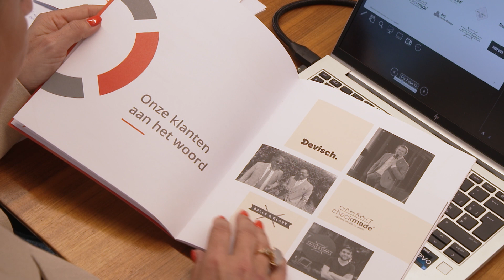Certifin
De verkoop van het eigen bedrijf of zelf een overname doen kan een hele uitdaging zijn. We bezoeken een specialist met expertise op het gebied van bedrijfsoverdrachten en acquisities.